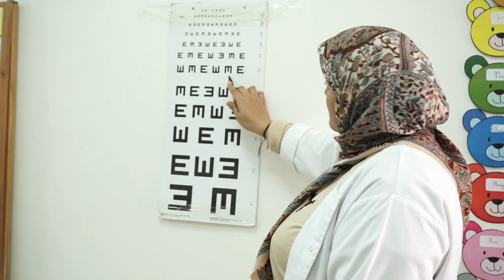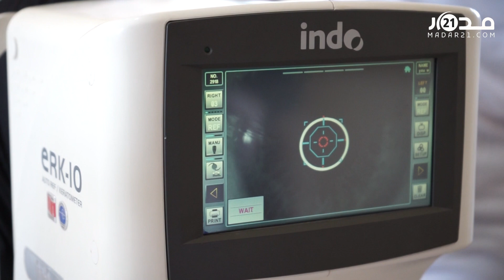أمراض العيون.. 1700 تليمذ يستفيدون من الفحص وتوزيع النظارات في قافلة طبية بإقليم كلميم